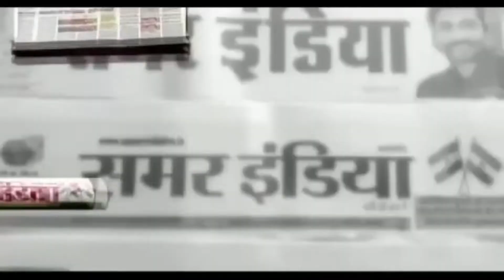निजी नलकूपों पर मीटर नहीं लगने देंगे किसानों का विरोध प्रदर्शन मीटर उतार वापस करें